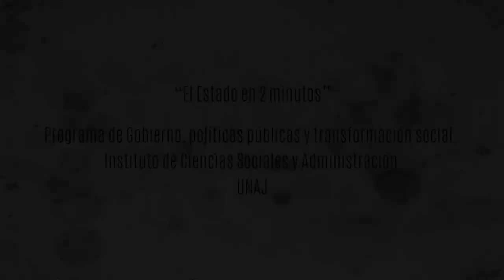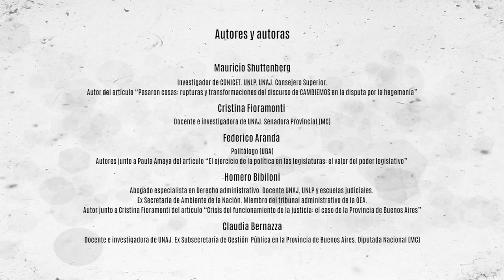El Estado En 2 Minutos - Eje1: Contexto Histórico, Modelos De Estado Y Diseños Institucionales